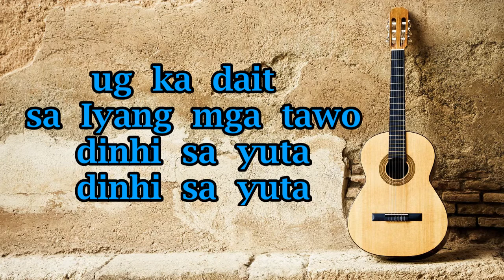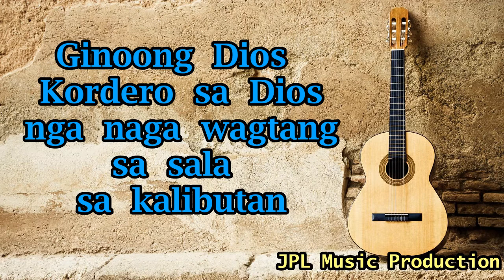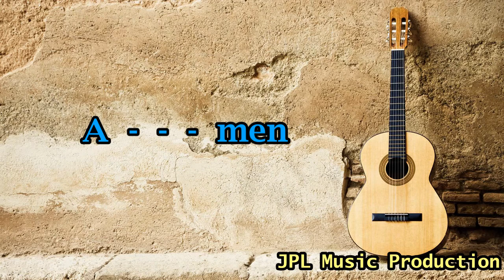Gloria 8th Mass ( Orchestral Arrangement by: JPL )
By: Jonas P. Lalantacon
Orchestral Arranger and Choir Master

Recordaed at:
Panabo City, Philippines.

Gloria 8th Mass
By: Msgr. Rudy Villanueva.

Presented by: JPL Music Production.